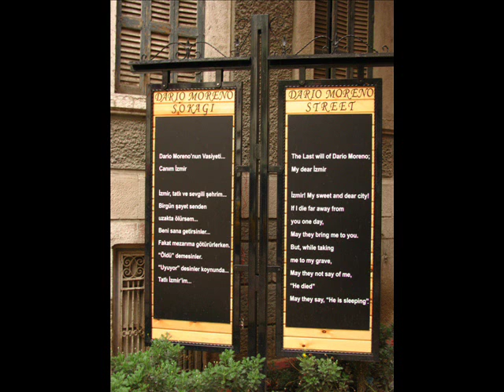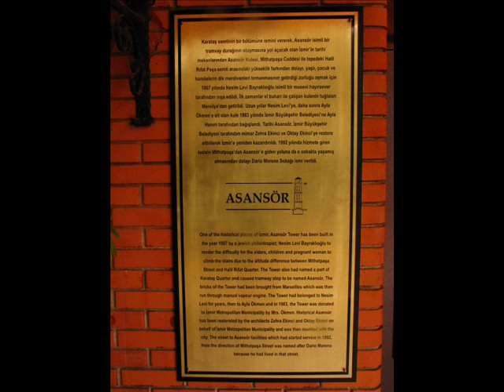Dario Moreno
İzmir Asansör